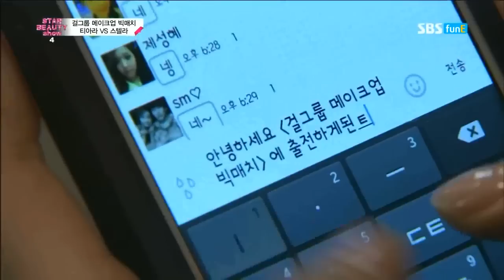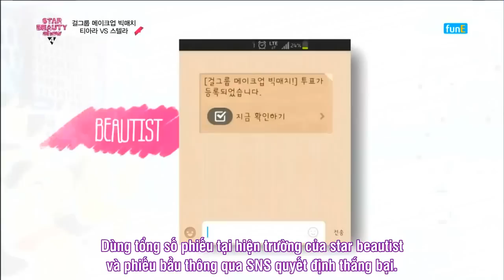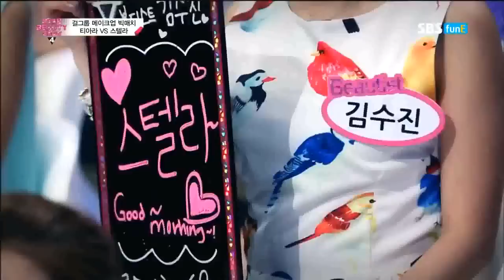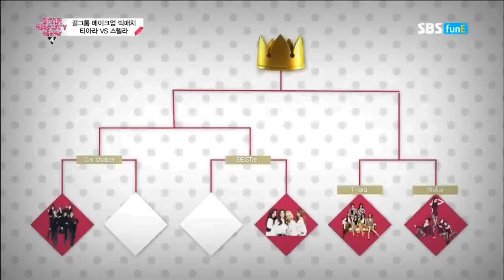Vietsub 140520 Boram Qri Eunjung - Star Beauty Show cut